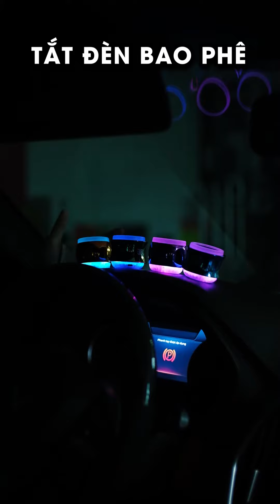Loa Bluetooth JBL 3W nè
Grab, Grabcar,Grabbike, Trùm Xe Ôm,